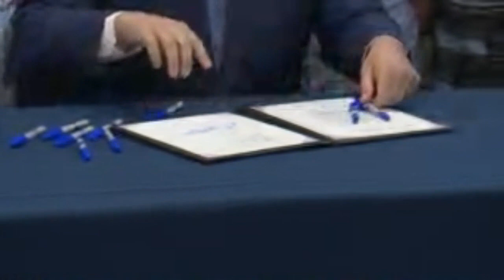DeSantis signs controversial House Bill 1557, dubbed 'Don't Say Gay' bill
Gov. Ron DeSantis signed controversial House Bill 1557 into law on Monday.